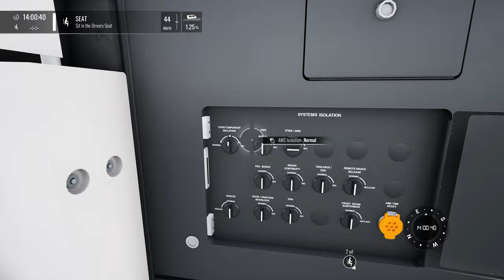Football Focus - Train Sim World 4 (London Overground Line)